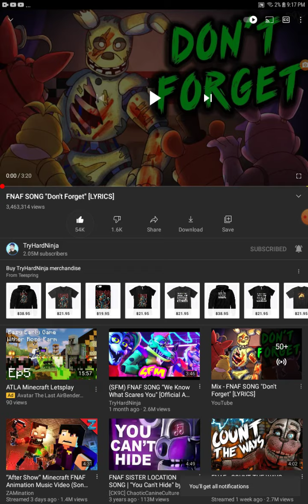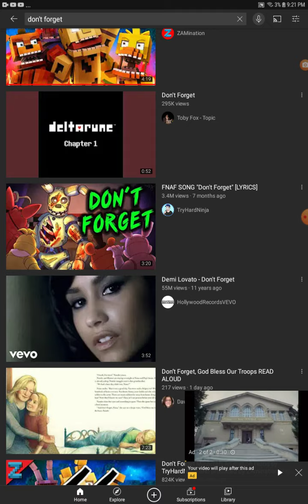FNAF SONG "Don't Forget" [LYRICS] (REACTION!!!)